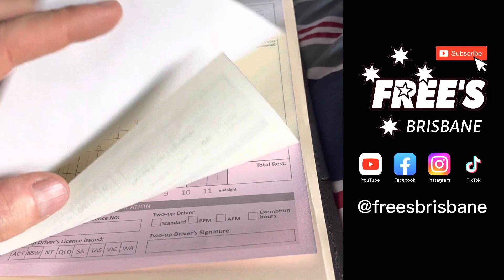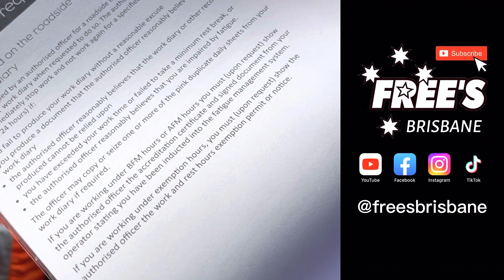I’m Probably Going To Jail. Over 100 logbook Offences!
Just when you think you have all bases covered, trucking throws you a curve ball. Southbound from Port Kembla to Port Melbourne with a fully loaded b-double, I get pulled into Marulan Heavy Vehicle Checking Station which leads to a run in with a transport enforcement officer that rapidly escalates from a good experience to a frightening finale.  After catching me out on technicality he’s found over one hundred logbook offences and I’m left thinking, “I’m never going to drive again, I’ll never pay off this fine and I’m probably going to jail!”  What scared me most was that I know the logbook (heavy vehicle work diary) inside out and this could still happen to me… Australian Trucking, it’s always an adventure and there’s certainly no shortage of excitement.

Welcome to Free’s Brisbane. @freesbrisbane